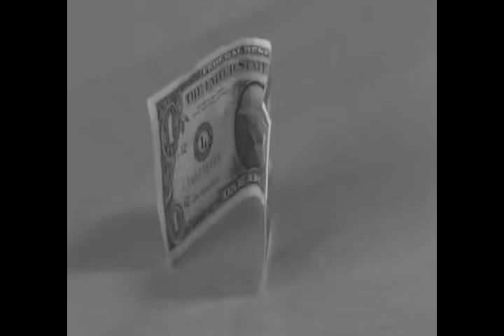DVD Energy Bill - Gerard Andrew